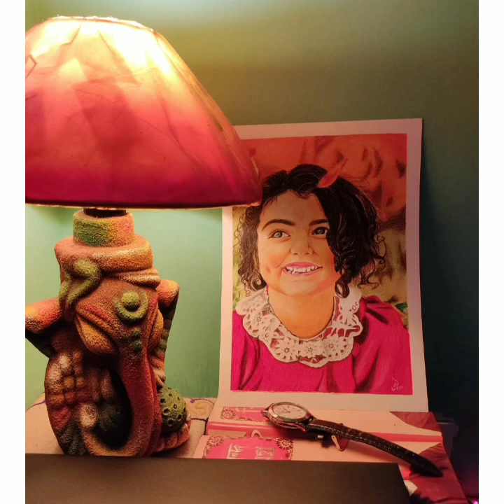How to draw Anahita Hashemzade | Drawing Tutorial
My beloved friends
 Here draw with me the picture of the most attractive baby girl Annahita ❤️

Paper used : brustro , multi media , 250 gsm
Colour pencil used : staedtler & Faber-Castell

Please check the previous videos of
 Realistic Macaw  and realistic rose
Love you